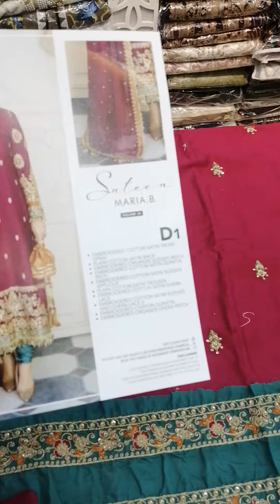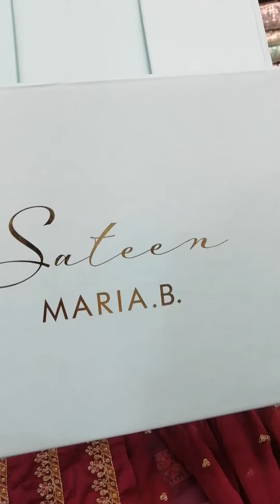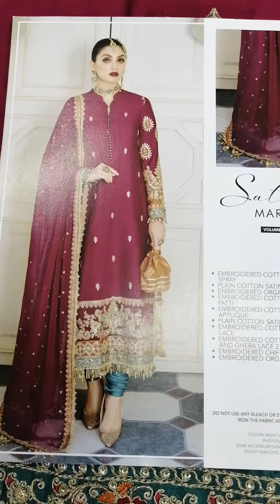new collection MARIA.Bangladesh collection 2023